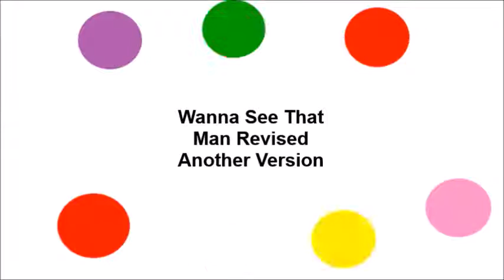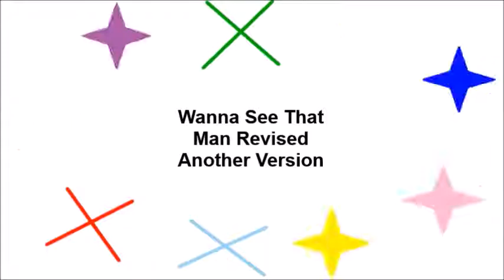Wanna See That Man Revised Another Version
This video is uploded December 30th 2017

To all the Joshies. This is Joshua Lee D MAN OF FILMING, PRAYING, MUSIC & MORE!

JOSH FANS josh chat King james bibles JOSHUA LEE D'S UPLODED VIDEOS Twitter.com/JOSHUA LEE D Facebook.com/JOSHUA LEE D Facebook/Josh

Rememder, keep it JD!!!